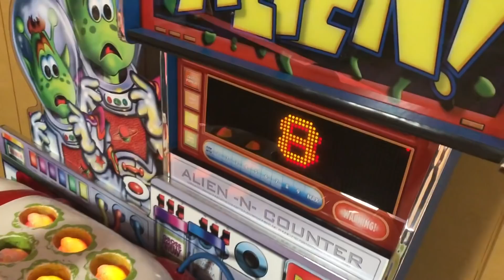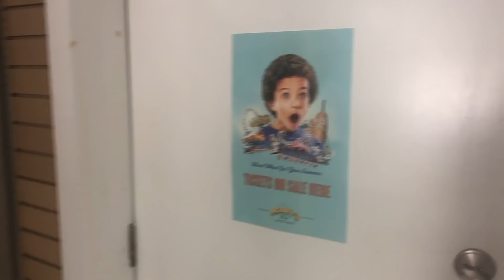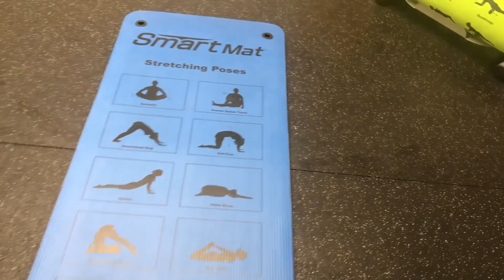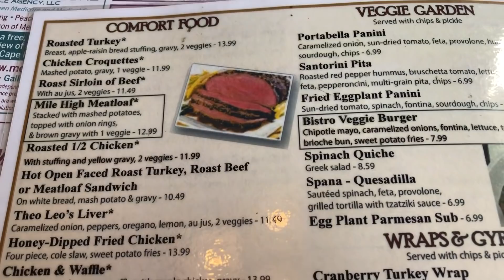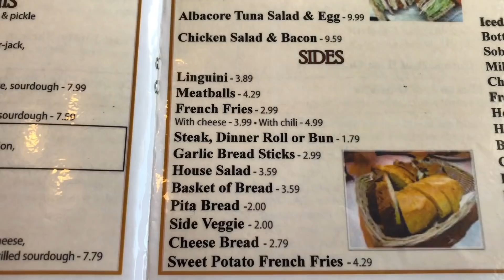BIKE RIDING IN THE CAMPGROUND PLUS BIG SURPRISE!!!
Hi everybody hope you had another awesome weekend! Mines was great because we went bike riding with my friends and mom! I used the go pro on my bike so hope you guys enjoy the bike ride for yourself! By the way there is a surprise around the beginning of the video so why don’t you keep watching around that time and see what happens!